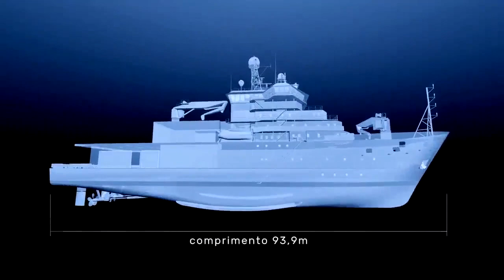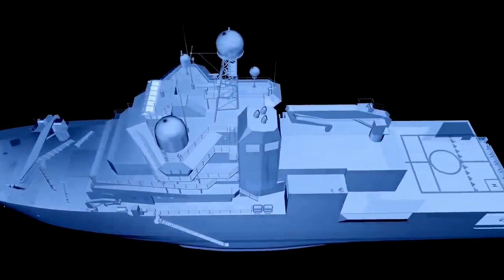Navio de Apoio Antártico (NApAnt) da Marinha do Brasil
A Missão do NApAnt é prestar apoio logístico à Estação Antártica Comandante Ferraz, transportando combustível, água e alimentos, bem como cientistas e pesquisadores. Além disso, estará equipado com recursos meteorológicos, oceanográficos e hidrográficos para apoiar diversos trabalhos de pesquisa. Este navio será a casa e o laboratório de marinheiros, oceanógrafos, geofísicos, biólogos, geólogos e pesquisadores deste imenso Brasil, que poderão conduzir seus trabalhos científicos a bordo de um meio moderno e com a sofisticação tecnológica necessária para tal.

Este será o primeiro navio da classe polar de fabricação 100% brasileira, com previsão de entrega para 2025. Será construído no Estaleiro Jurong Aracruz, no Espírito Santo, gerando cerca de 600 empregos diretos e seis mil indiretos, representando, portanto, uma importante contribuição para a Base Industrial de Defesa do país e, ainda, uma oportunidade de renda e emprego de qualidade para milhares de brasileiros.